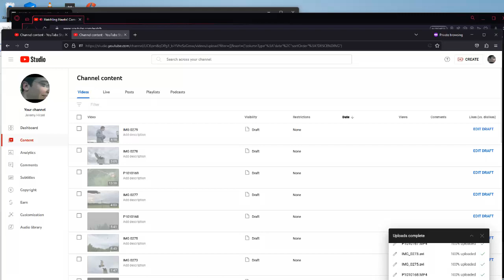Cornell Red Tailed Hawks 06/22/2023 06:12